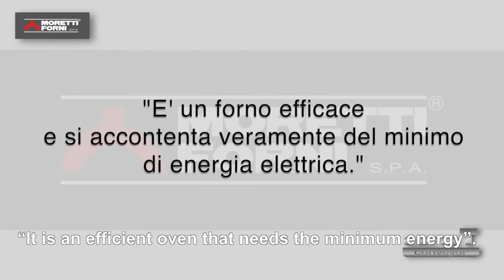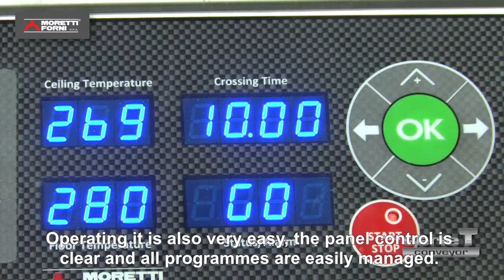The functions of the T64E - Counter Top Conveyor Oven by Moretti Forni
Demonstrations of the T64E benchtop conveyor oven show just how versatile this compact oven is and how the perfect results are achieved. The oven is perfect for pizzerias, cafes, school canteens, cafeterias, hospitality establishments, catering companies, clubs and hotels.

Euroquip are the exclusive distributors of Moretti Forni in Austrlalia.